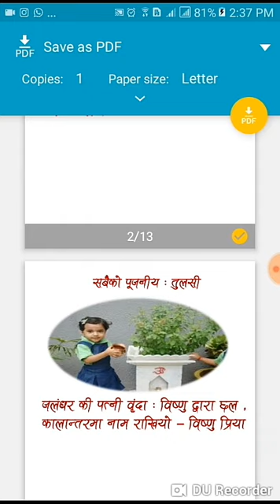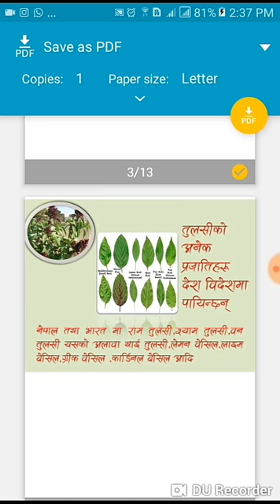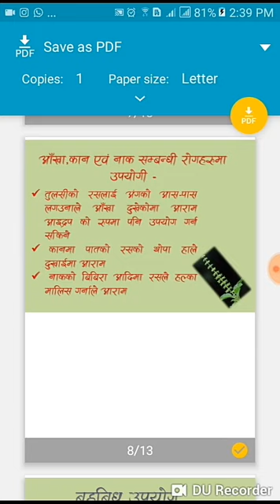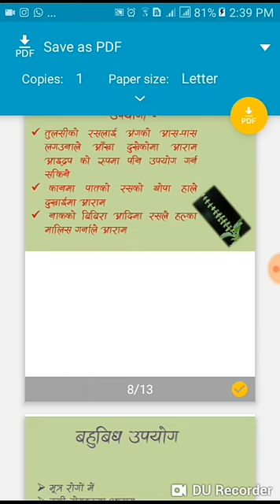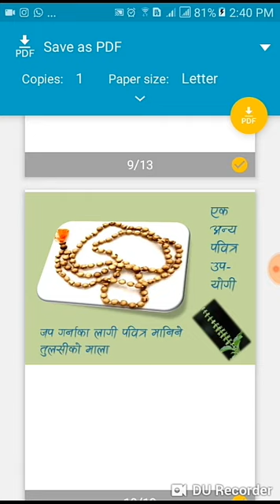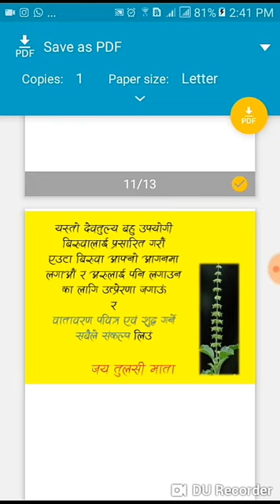तुलसीबाट यी रोगहरू निको हुन्छन् || तुलसीको चमत्कारी गुण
- Yogashram Nepal offers Yoga Meditation Trainings, Ashram Stays and Ayurvedic Detox and Healing Programs. It's a place to nourish your essence and experience a Yogic and Ayurvedic lifestyle.